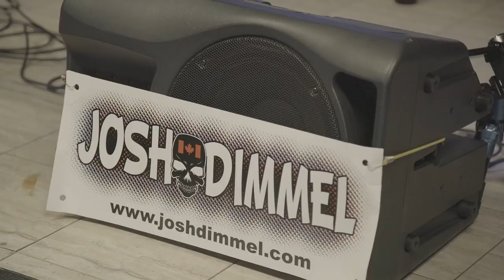Pride flag will fly in North Bay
Plans are underway for the North Bay Pride Week July 17 to 21. Things will kick off this Friday when North Bay raises the Pride flag for the weekend at Lee Park. We caught up with members of the Pride planning committee to discuss the event as well as other fundraising events leading up to Pride Week.